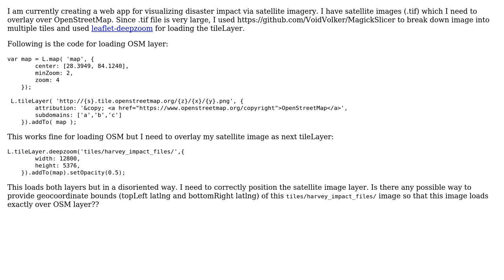GIS: Overlaying satellite image tileLayer over OpenStreetMap in LeafletJS?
With thanks & praise to God, and with thanks to the many people who have made this project possible! | Content (except music & images) licensed under CC BY-SA | Music | Images & others | With thanks to user PolyGeo user IvanSanchez user A n i s and the Stack Exchange Network Trademarks are property of their respective owners. You are responsible for your own actions.